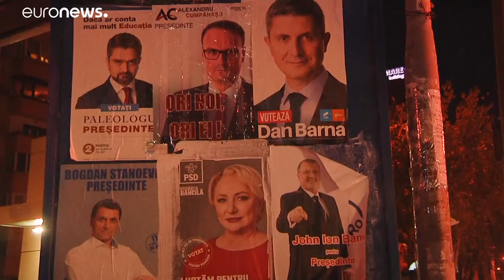El liberal Iohannis consigue una mayoría holgada en la primera vuelta de las presidenciales rumanas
Iohannis ha conseguido más del 36 % de los votos.  El defensor de una política anticorrupción más contundente aún tendrá que participar en una segunda vuelta porque no ha superado el 50% de los votos.…